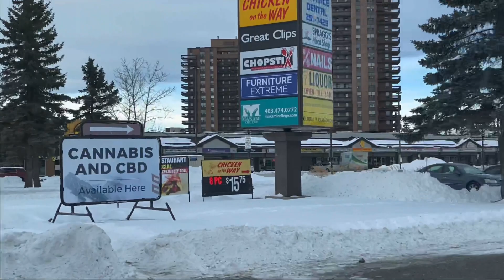Calgary Snowfall || Roads of Calgary after 2 days of 40 cm snowfall || AmanzWorld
Small tour of Calgary roads on Jeep Wrangler after two days of 40 cm snowfall